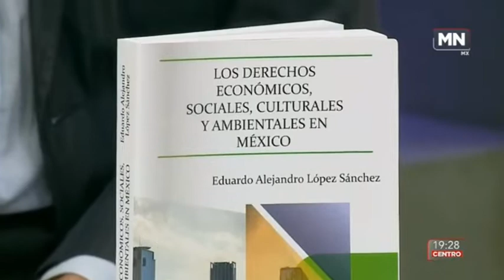🔴 Sociedad debe conocer sus derechos, como el acceso a la salud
🏥💉😷La pandemia expuso lo débil y las carencias del sistema de salud, que como derecho humano, el acceso debería ser universal, señala Alejandro López Sánchez, autor del libro “Los derechos económicos, sociales, culturales y ambientales en México”, en entrevista con Yoelí Ramírez.